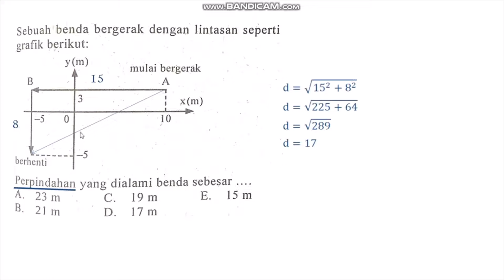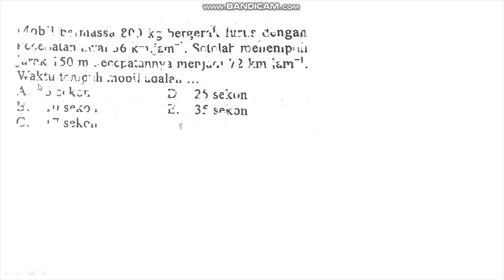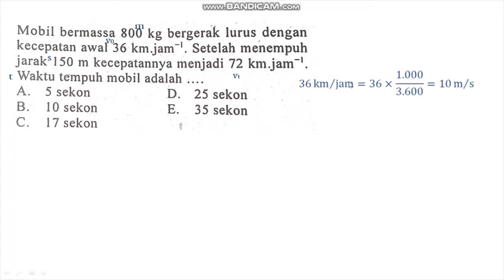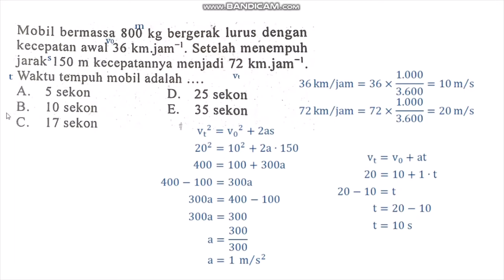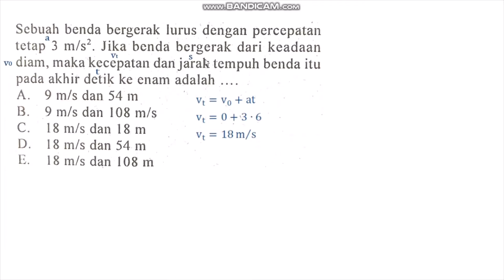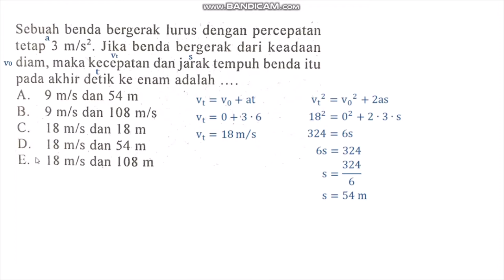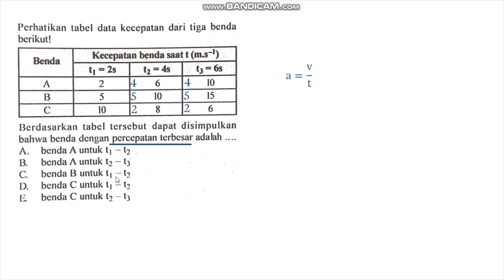Bahas Soal tentang Gerak Lurus | Pembahasan Soal Fisika SMA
Halo semuanyaaaaa

Di video ini saya ingin berbagi cara menjawab soal-soal fisika tentang gerak lurus. Soal-soal ini biasanya keluar di ujian semester, uas, un dsb.

Semoga bermanfaat :)